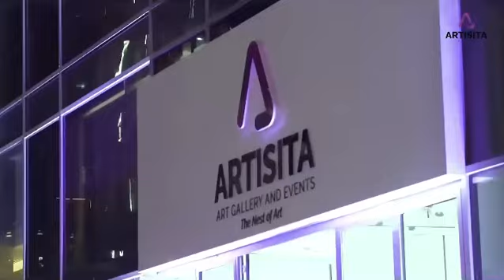Glimpse of the opening night of Artisita Autumn Group Art Exhibition '14 Artists from 11 counties'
Glimpse of the opening night of Artisita Autumn Group Art Exhibition '14 Artists from 11 counties' On 20th Octobre 2021
Artists name;
Dana Fattouh
Nada AlHashimi
Tabassom Samadami
Sahana Sen
Ali Majed
Mariam khawer
Mariam Erin
Elena Polupanova
Romeo Robis
Asma Lootah
Beata Pekalska
Daphne Votanopoulou
Youness Khourassani
Nadia Chellaoui

Organizing by Artisita Events